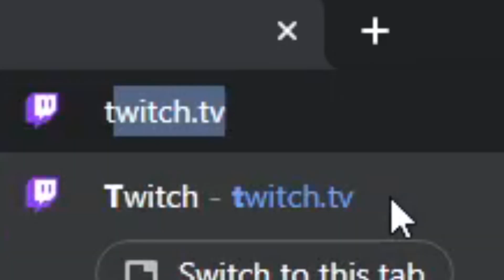8 year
happy
do not fear, this time i did not forgort